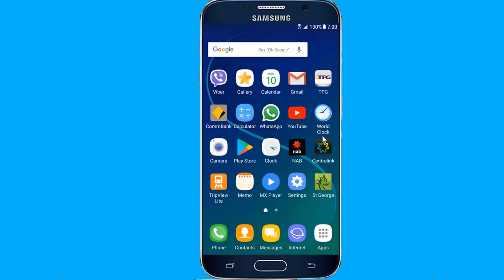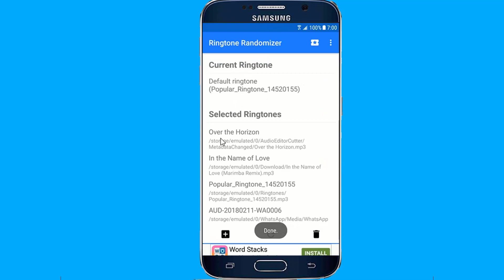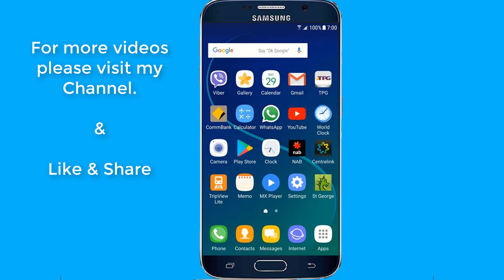Mobile Ringtone Secret Tricks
Mobile Secret Settings Call Ringtone Tips and Tricks to set different incoming call ringtone. I'll show you easy trick to randomize your ringtone from a playlist of your choosing. So every time your phone rings, you'll hear a different tune.